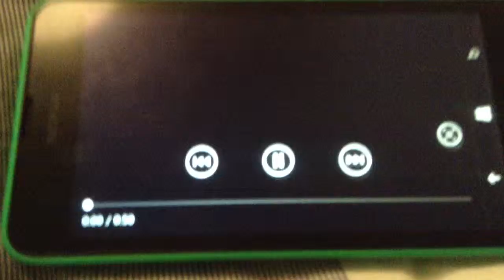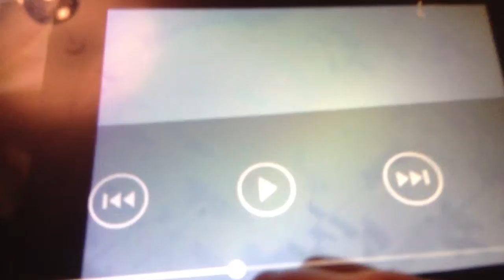Dragoonian, clash of clans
Dragoonian new attack strategy. Check out T E C Infinitycraft he is a friend!
Bye